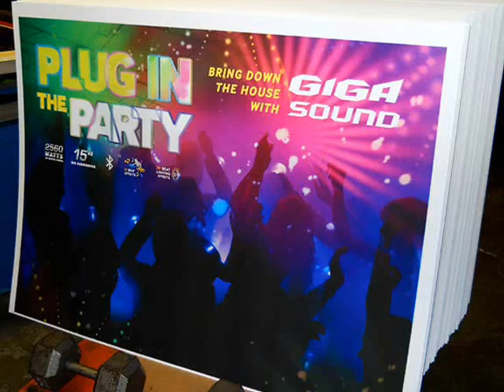Schofield Printing's 6 Color Screen Printing Press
We can print multicolor jobs faster than any other screen printing company in the northeast.We have a rotary press that prints, and cures up to six colors simultaneously. We have the capability of printing a maximum image area of 40" x 60" on substrates up to 1/2" thick.

Schofield Printing has the expertise to accommodate virtually any substrate in today's market. Our customers call on us regularly for posters, decals, labels, interior signs, and POP displays.